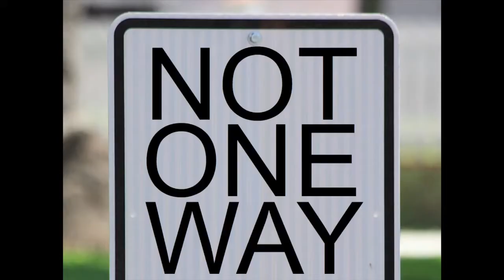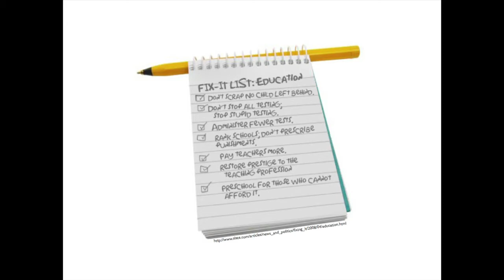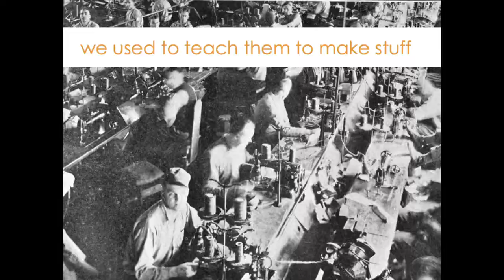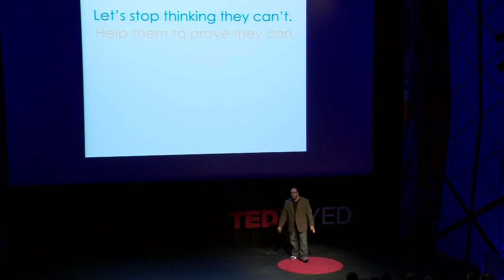TEDxNYED - April 28. 2012 - Adam Bellow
Video replaced 6/5/2012. Original number of views: 123

Adam Bellow, Founder of eduTecher, is a passionate educator who is out to change the world. Adam is a prominent presenter on all things EdTech and is dedicated to making a positive impact in education.